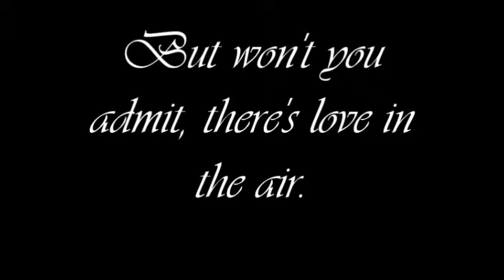Wolf's Sanctum Book Trailer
Read the book on Wattpad! By Tina Roese.